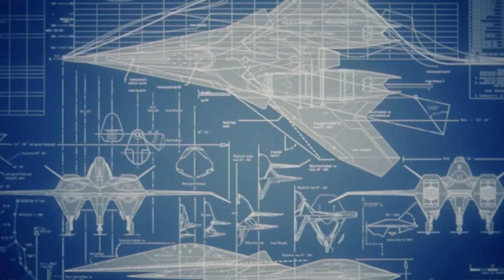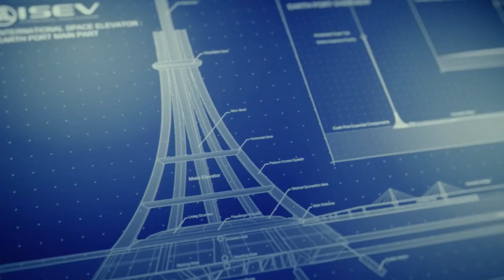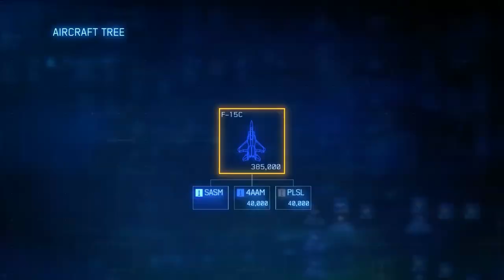Ace Combat 7 - Blind Let's Play: Mission 19 [PC / STEAM] [Hard Difficulty]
WHOO HOO HOO OOAAAAAAAAAH~ OO OOAAH~

Ace Combat 7 Mission 19
Mission 19 Lighthouse Hard Difficulty
Ace Combat 7 Blind Playthrough